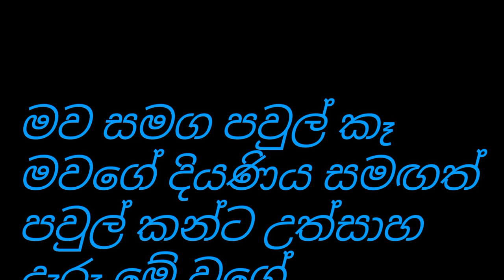අම්මටයි දුවටයි එක සැමියෙක්| animation movie Sinhala | dubbng animation cartoon video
.next video.

Shere

next video

DTV
Deweniinima
Sangeethe
telidramaSinhala
SriLanka
cartoon Sinhala
2021telidrama
telidramatoday
Sinhaladubbingcartoon

cartoon sinhala
Sinhala theravili
Malayalam cartoon
funny
jokes
joke post
deweni inima
nadagan karayo
දෙවෙනි ඉනිම
නාඩගම් කාරයො
Animation
jokes
funny ,cartoon ,dubbing ,cartoon ,sinhalacartoon ,funny dubbing video bantikota chuttatv LokuTalks SLmemes chuti buhti

Facebook_
Twitter_